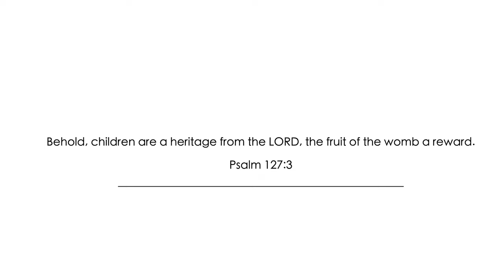SHERWIN THOMAS CAKE SMASH - NAVEEN PHOTOGRAPHY 9014505614